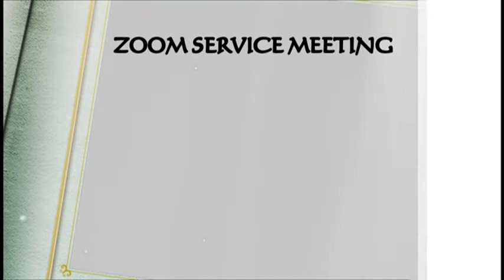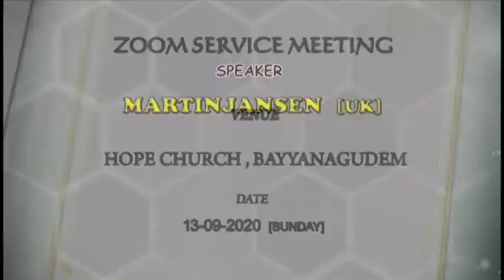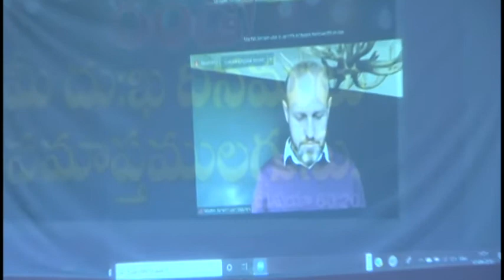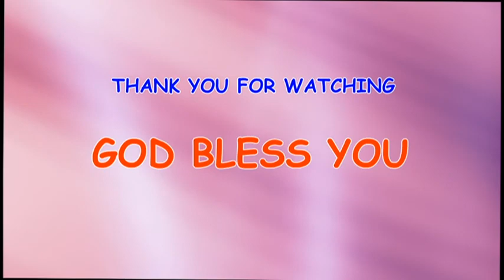HOPE MINISTRIES CHRUCH SUNDAY SERVIES, SPEAKER : MARTINJANSEN [U.K] 13.09.2020